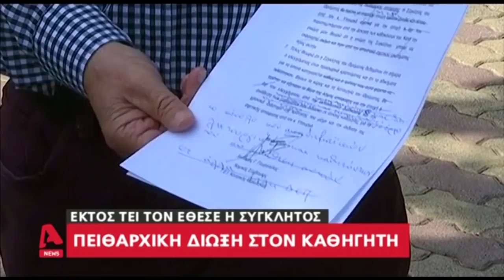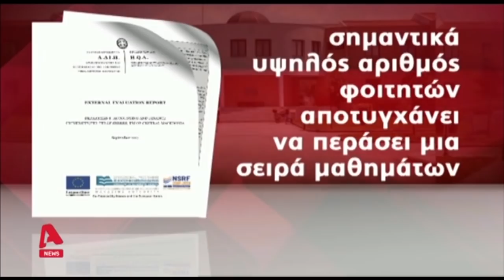Νέα στοιχεία για τον καθηγητή στις Σερρες